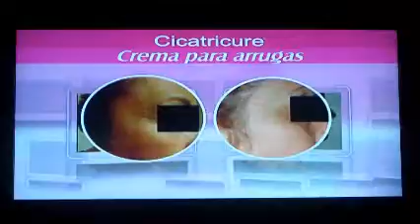ALEJANDRA BORRERO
ALEJANDRA BORRERO - CICATRICURE II